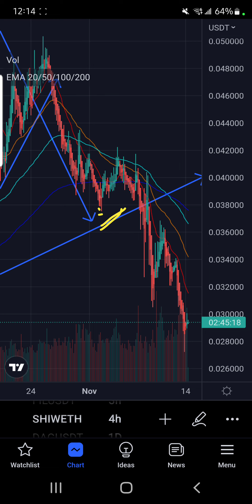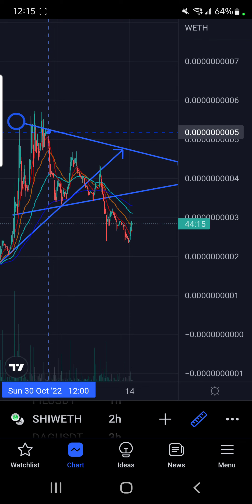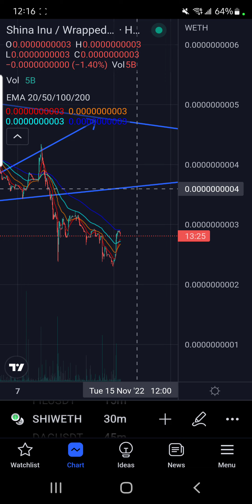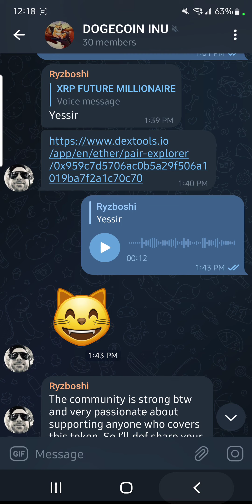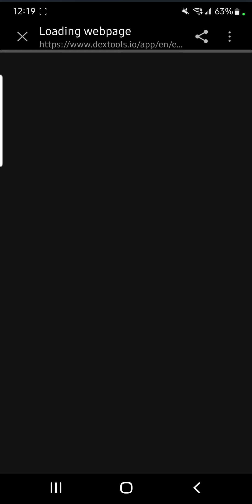SHI IN DEPTH TECHNICAL ANALYSIS! SHINA INU LOOKS TO RETEST BROKEN BULLFLAG!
BITGET TRADE XRP WITH NO SPOT FEES NO KYC NO VPN IN USA UNLESS IN FUTURES IT'S PROHIBITED IN USA FOR NEW USERS